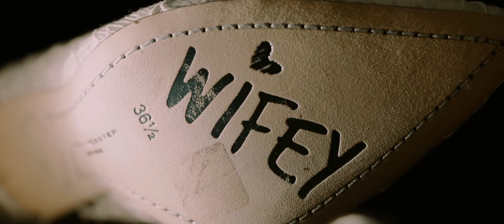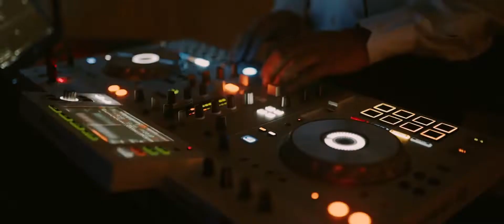Lake Maggiore Wedding in a Fairytale Venue | Matrimonio sul Lago Maggiore in una location da favola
She’s Swiss, he’s from London, and their wedding venue was Italian.

Anais and Ian tied the knot at @VillaOrselina  on Lake Maggiore, where art, history, culture and nature abound.

The couple exchanged their intensely moving wedding vows against this scenic backdrop.

Our wedding reportage for Anais and Ian uses video, music and words to capture the moments of pure emotion on their big day.

Svizzera lei, londinese lui, italiana la location.

Anais e Ian si sono sposati sul Lago Maggiore, nella @VillaOrselina  tra arte, storia, cultura e  natura.

In questa location da favola, le parole che gli sposi si sono scambiati durante le promesse sono di un’intensità unica.

Nel reportage che abbiamo realizzato per il matrimonio di Anais e Ian,video, musica e parole raccontano alla perfezione l’intensità delle emozioni del loro matrimonio.

Vuoi scoprire di più sul nostro stile videografico?